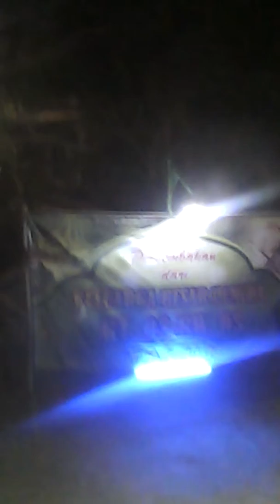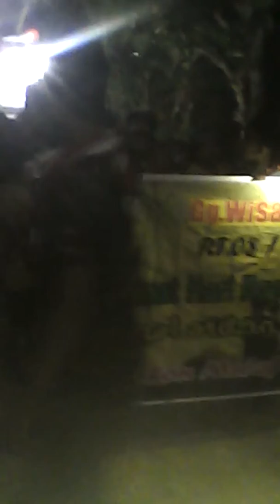Takbir keliling Ds. Talun, Kec Kayen, Kab Pati 2016 (prayaan)